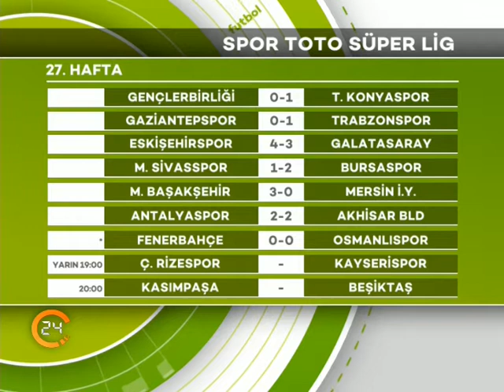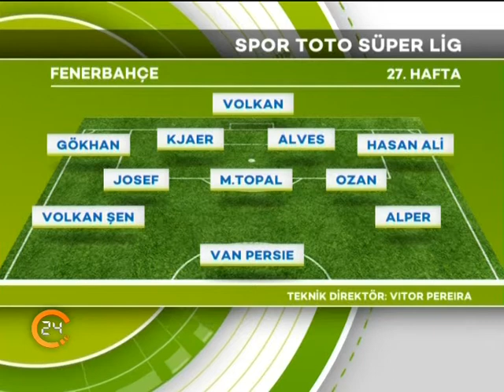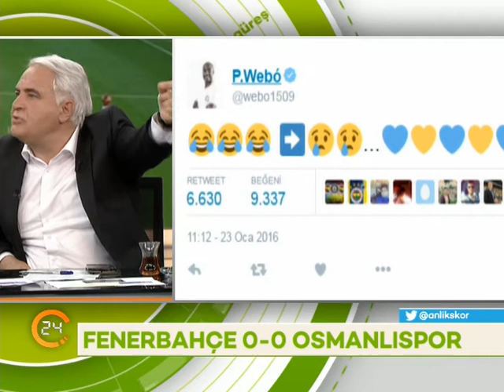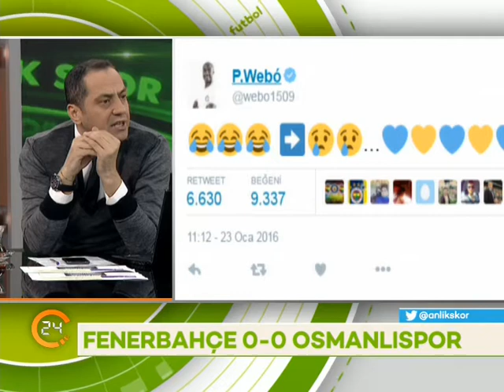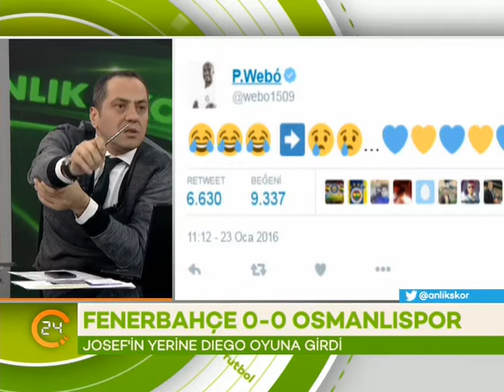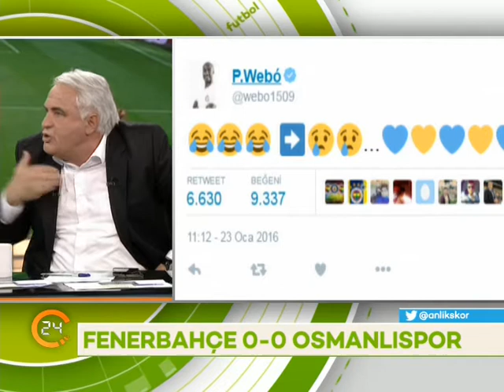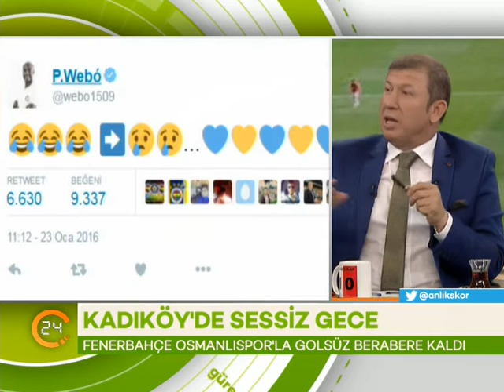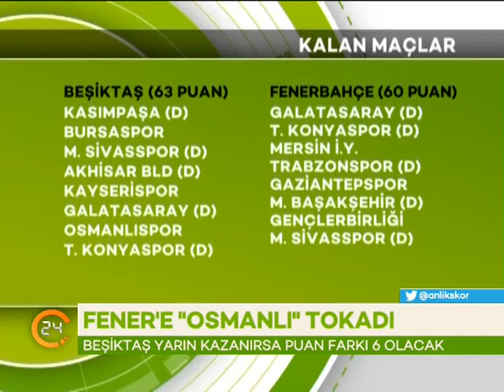3 NİSAN 2016 ANLIK SKOR TAM KAYIT MUHİTTİN BOŞAT, TANJU ÇOLAK, HALUK YÜREKLİ, GÖKHAN DİNÇ